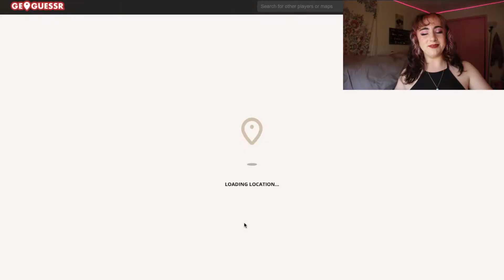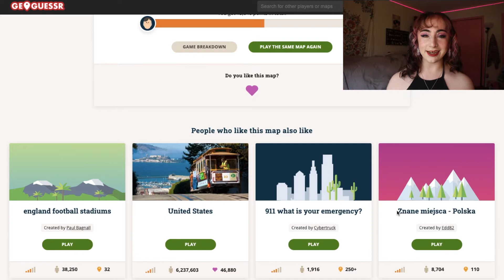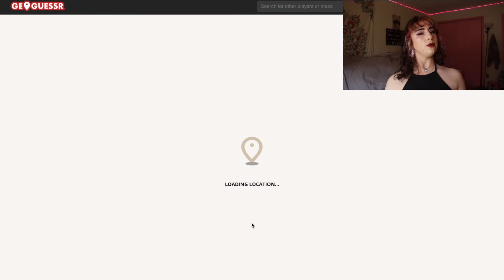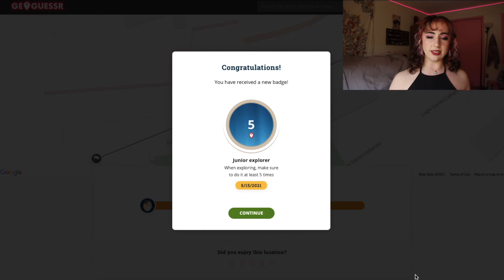Maybe I'm Not a Geography Genius...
THEY/THEM

Will I forget that I did this and decide I'm amazing at geography in T-minus 2 days? Yes. Hope you enjoy just some lighthearted fun :)